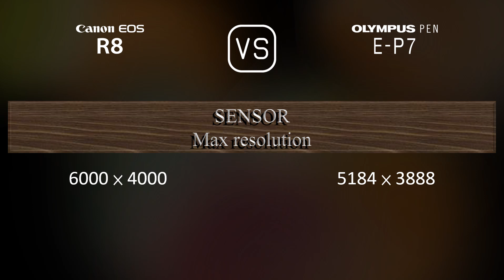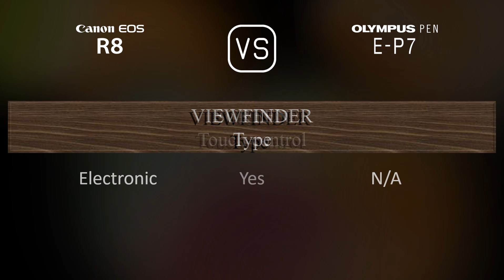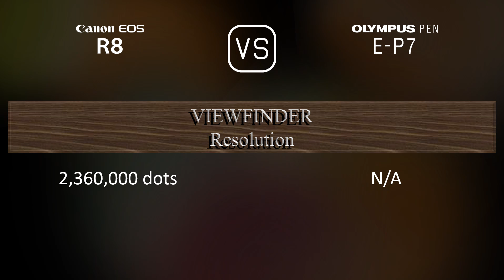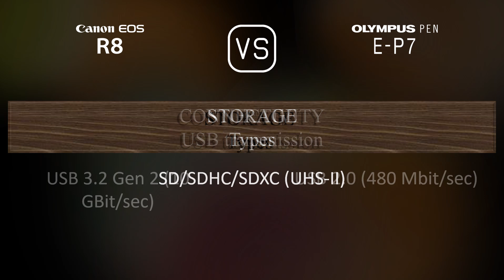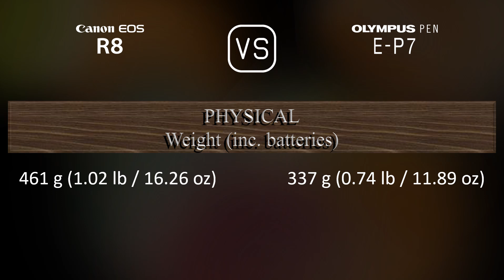Canon EOS R8 vs. Olympus PEN E-P7: A Comparison of Specifications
This video overviews the Canon EOS R8 and the Olympus PEN E-P7 in a parallel comparison of specifications.

00:25 LAUNCH
00:33 BODY
00:40 SENSOR
01:01 IMAGE
01:16 OPTICS & FOCUS
01:41 SCREEN
01:58 VIEWFINDER
02:13 PHOTOGRAPHY FEATURES
03:06 VIDEOGRAPHY FEATURES
03:20 STORAGE
03:24 CONNECTIVITY
03:49 PHYSICAL
04:07 MISC